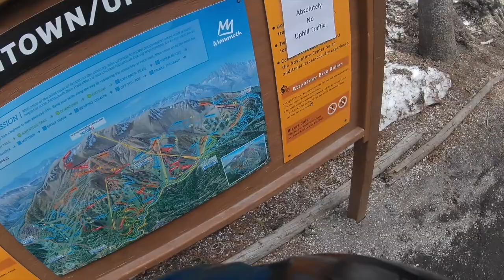Kid Struggles Getting on Bus | Skiing and Snow Camping in Mammoth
Join Outdoors PD as he skis down Mammoth Mountain top to bottom, a dormant Volcano! On this adventure he sees some interesting things... one is a kid in ski boots who struggles to make it onto the bus! We've all been there... Let's go skiing, camping, mountain biking, and more!